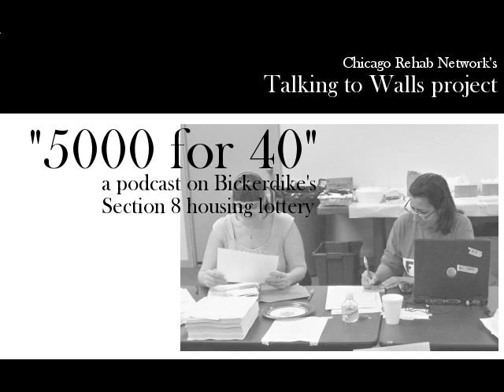(Part 2) 5000 for 40: A podcast on Bickerdikes Section 8 Lottery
(Part 2) 5000 for 40 covers Bickerdike Redevelopment Corporations recent opening of their Section 8 wait list.  This episode takes you into the heart of the application process where Bickerdike staff and volunteers sort through the responses to the 5000 applications distributed during the application process.  With interviews from Bickerdike staff Carmen Conde and Joy Aruguete, several volunteers, and Rehab Network staff Andy Neilsen this segment highlights the overwhelming need for more affordable housing in Chicago as well as the tight restrictions in place for CDCs like Bickerdike.